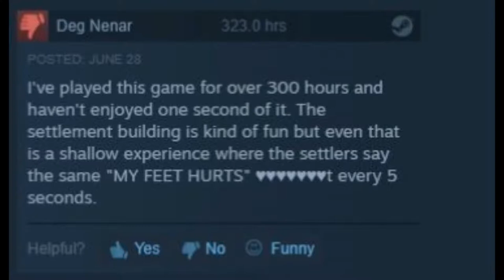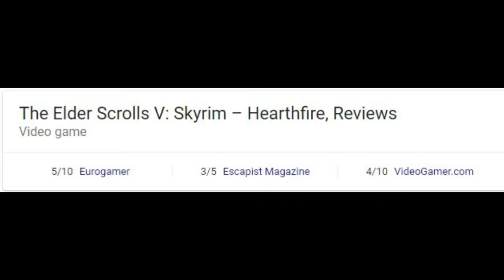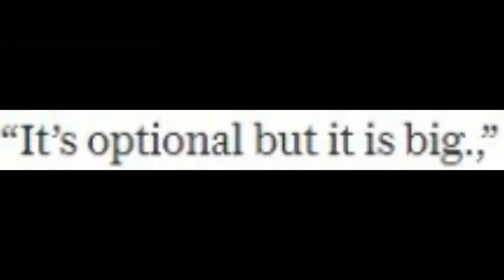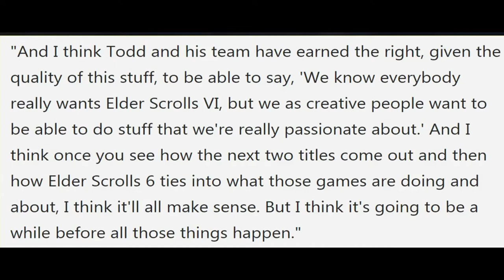Death of Bethesda Game Studios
simcity 6000